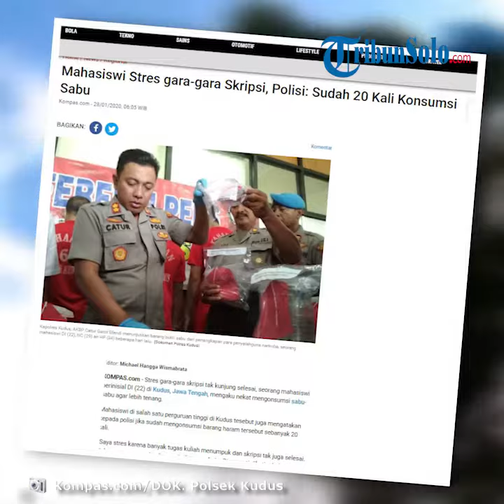Oknum Mahasiswa di Kudus Konsumsi Sabu 20 Kali, Mengaku Stress Skripsinya Tak Selesai-selesai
TRIBUN-VIDEO.COM - Stres gara-gara skripsi tak kunjung selesai, seorang mahasiswi berinisial DI (22) di Kudus, Jawa Tengah, mengaku nekat mengonsumsi sabu-sabu agar lebih tenang.

Mahasiswi di salah satu perguruan tinggi di Kudus tesebut juga mengatakan kepada polisi jika sudah mengonsumsi barang haram tersebut sebanyak 20 kali.

"Saya stres karena banyak tugas kuliah menumpuk dan skripsi tak juga selesai. Kalau mengonsumsi sabu menjadi tenang," ujar DI, seperti dikutip dari keterangan Kapolres Kudus AKBP Catur Gatot Efendi saat dihubungi Kompas.com, Minggu (26/1/2020).

Seperti diketahui, tim Satreskrim Polres Kudus berhasil menangkap DI di rumahnya saat berpesta narkoba dengan dua teman prianya, NC (24) dan HP (34), pekan lalu.

Polisi mengamankan barang bukti berupa satu bungkus klip berisi serbuk kristal sabu beserta alat hisapnya.

Sementara itu, dari hasil pengembangan dari kasus tersebut, polisi akhirnya juga berhasil menangkap seorang pengedar sabu asal Jepara, MM.

Dari hasil pemeriksaan, DI membeli narkoba dari MM dengan harga satu paket sebesar Rp 1,2 juta.

"Ketiga tersangka yang salah satunya mahasiswi itu mengaku mendapatkan sabu dari MM. Satu klip sabu dijual Rp 1,2 juta.

Kasus penyalahgunaan narkoba ini masih kita dalami lebih lanjut. DI dan dua rekannya dijerat pasal tentang narkotika dengan ancaman hukuman empat tahun penjara," kata Catur.

(Penulis: Kontributor Grobogan, Puthut Dwi Putranto Nugroho | Editor: David Oliver Purba)

Artikel ini telah tayang di Kompas.com dengan judul "Mahasiswi Stres gara-gara Skripsi, Polisi: Sudah 20 Kali Konsumsi Sabu ",